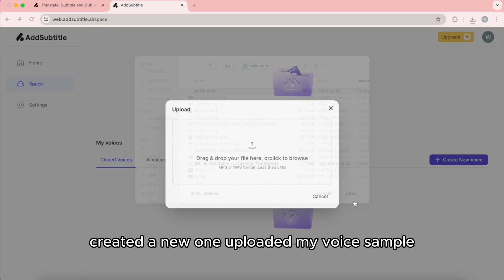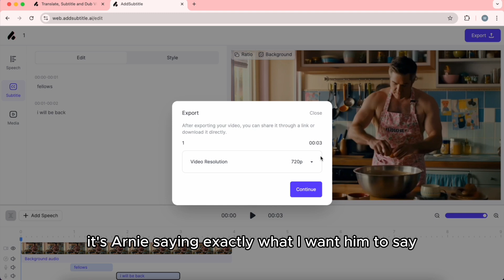How I made a video of Arnie baking in a pink apron?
🧁 Visuals made with Kling 2.0
🎙️ Voice clonIing & dubbing with Addsubtitle
🌍 Voiceover translated with Addsubtitle

In this video, I’ll walk you through the full process:
→ How to generate the video in kling2.0
→ How to create your own cloned voice
→ How to rewrite lines and sync audio
→ How to translate it all into multiple languages

From wild AI visuals to real-time dubbing—this is where content creation is going.

Let us know what you’d create with this combo!